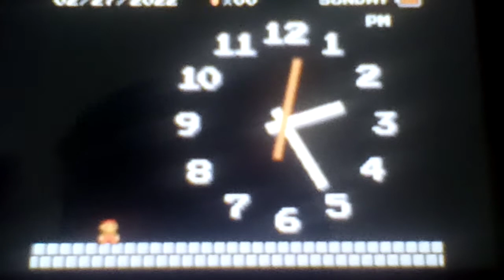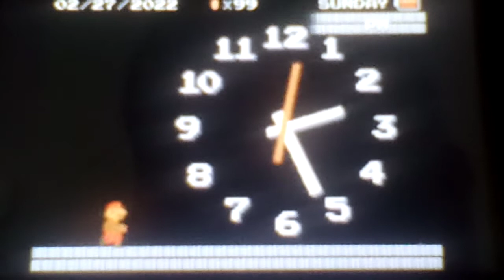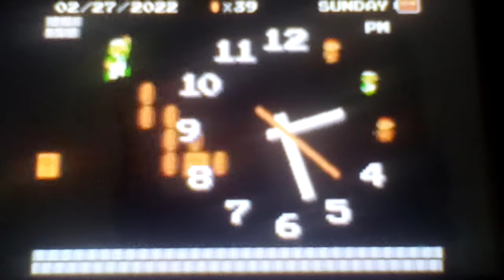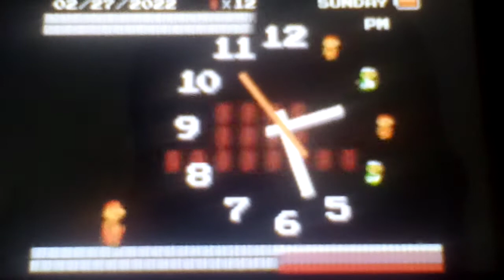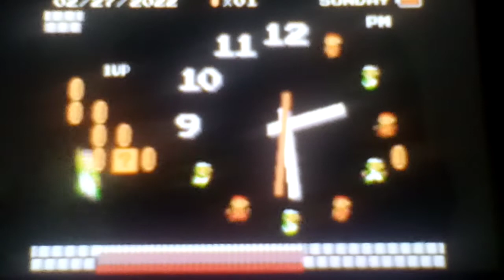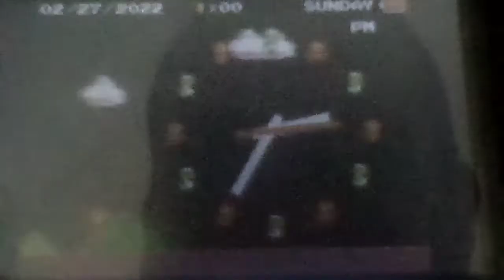Let's play Mario Clock Part 1: Time For Some Jumping Around The Clock!